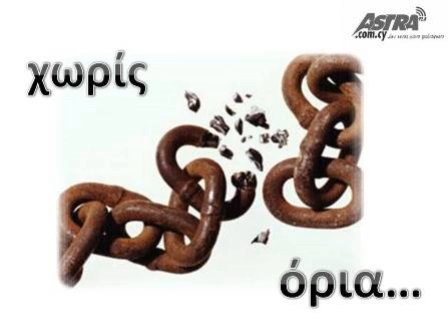ΧΩΡΙΣ ΟΡΙΑ 22-07-2017